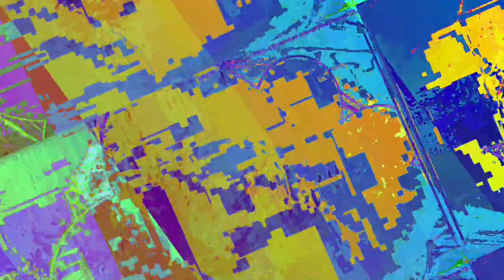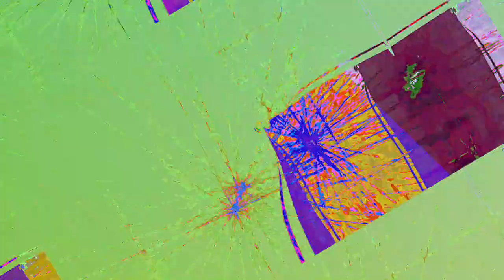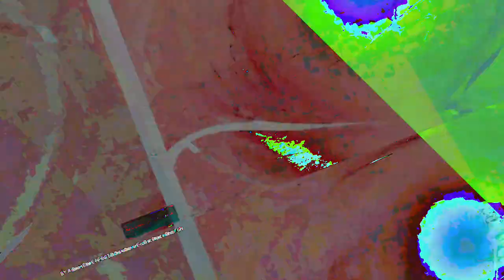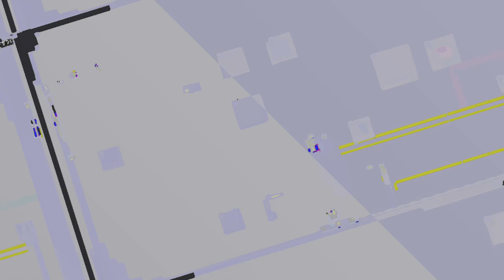[EPILEPSY WARNING] Movie 23 06 16 11h23m04s